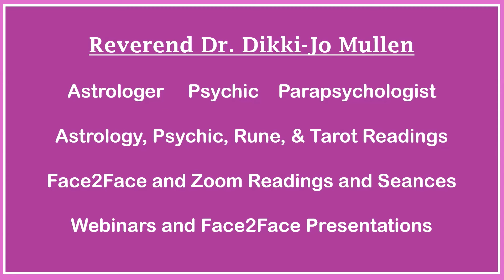Virgo Sun Sign Forecast for 2024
This Virgo video is the sixth of 12 Sun Sign Videos for the 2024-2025 Year. The Zodiac or Astrology year begins with the Sign of Aries. In each video, Rev Dr. Dikki Jo Mullen will discuss the potential for each month of the next Zodiac year. Dr Mullen begins each of the Sun Sign videos by talking about the main characteristics of each sign. For Sign, the main characteristics are: (a) Caring, (b) Fascination, (c) Considerate, (d) Grounded, (e) Observant, (f) Healing, and (g) Problem Solver. Now, we will listen to Dr. Mullen’s discussion of Sun Sign Virgo.